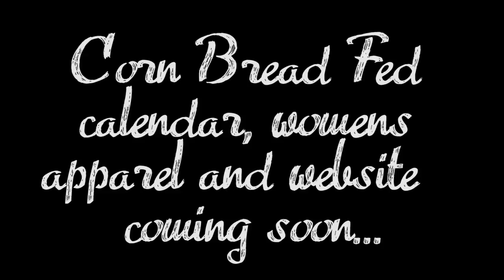Behind The Scenes w/ Raven White (Calendar Shoot)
Take a look behind the scenes of BMB's Raven White [@_CornBreadFed] photo shoot w/ JBD Photography for her upcoming calendar.